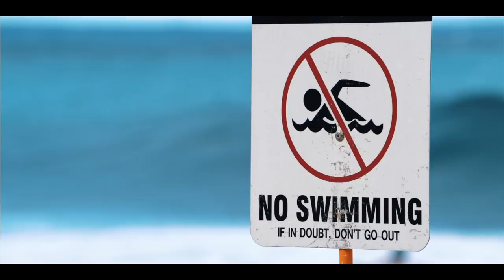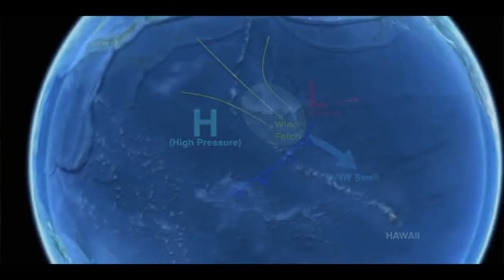On IT: Zak Noyle & The Art of Photographing Pipeline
On It: Zak Noyle and the Art of Photographing Pipeline
Hawaiian water photographer's North Shore love affair.